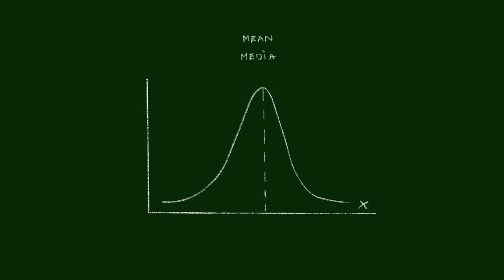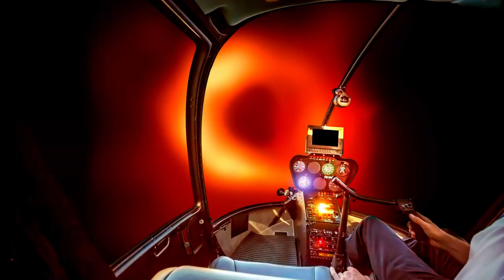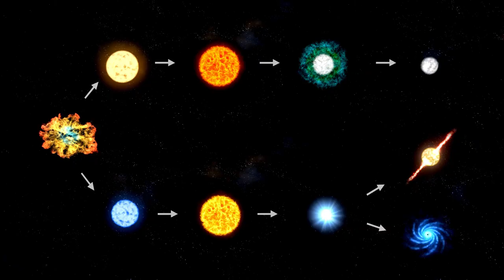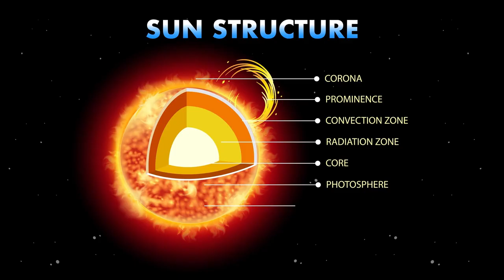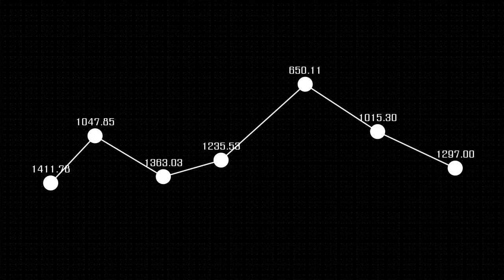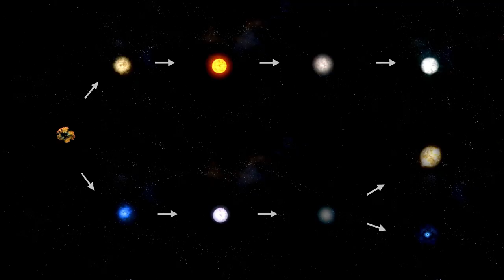James Webb Telescope Just Detected CHILLING Discovery About Betelgeuse Explosion